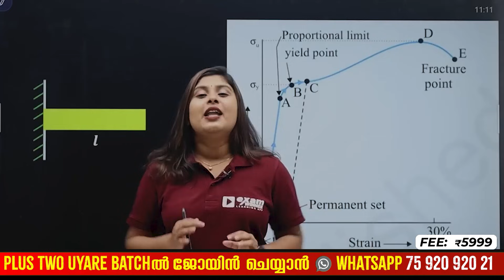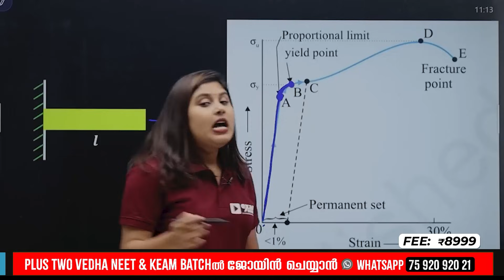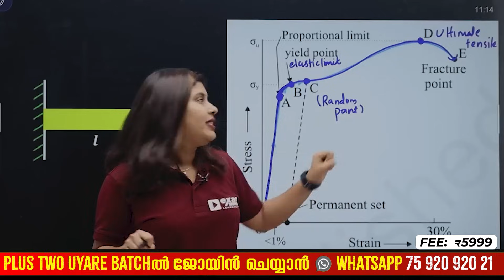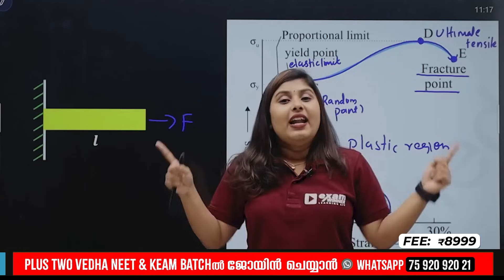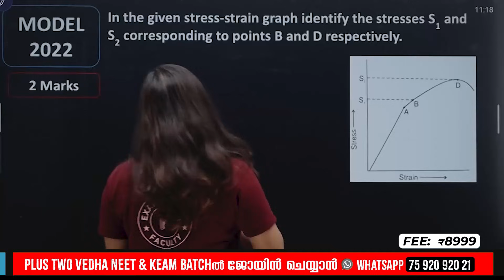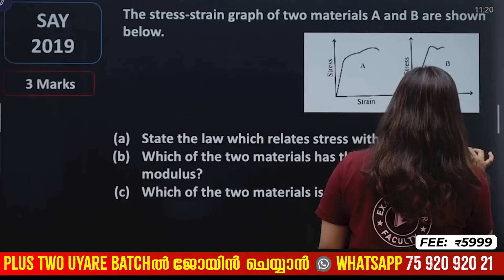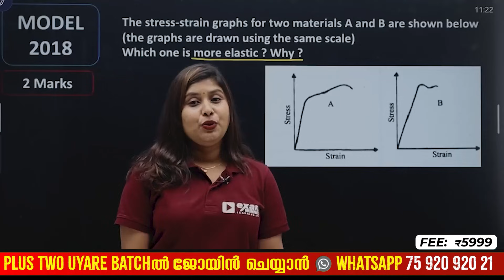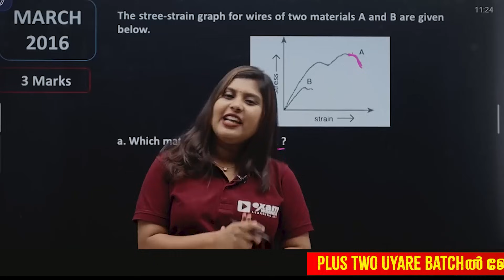Plus One Physics Public Exam | Stress Strain Curve | Important Questions | Exam Winner